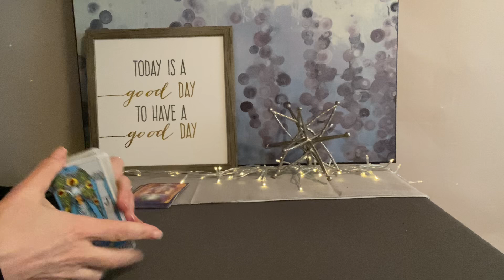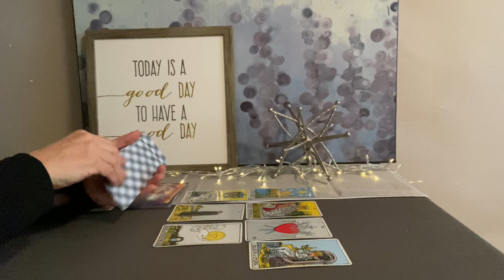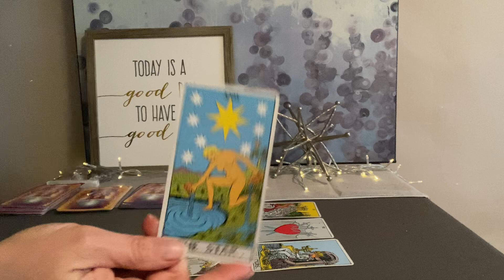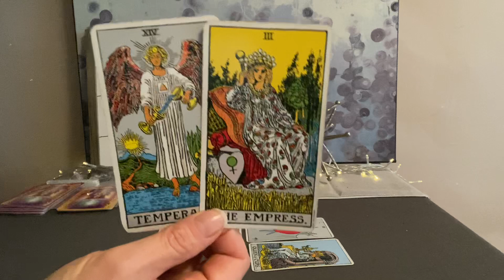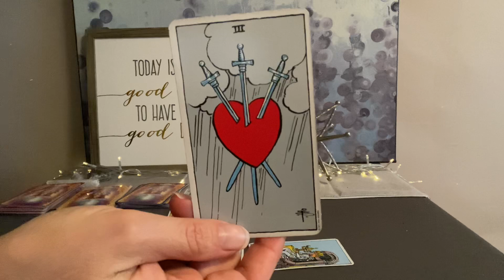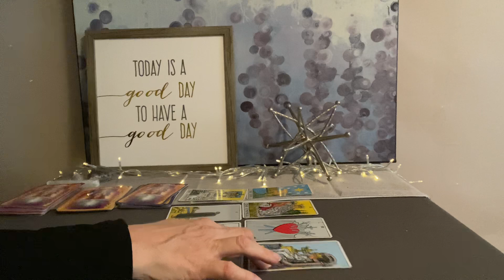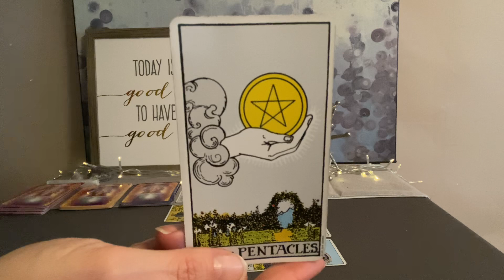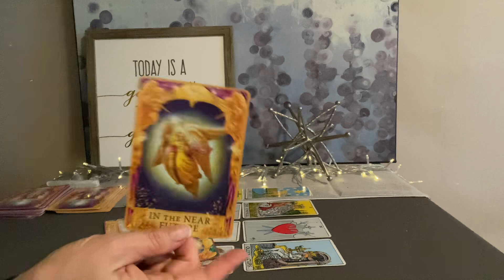LIBRA Tarot January 15–22–Let go of what was for a major turning point❤️🌎💰